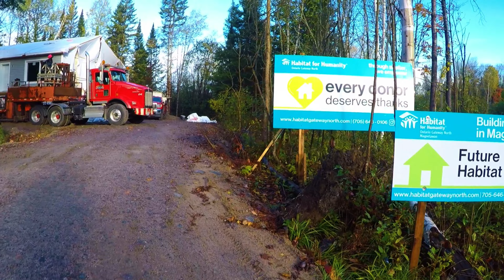The Home is Delivered 1